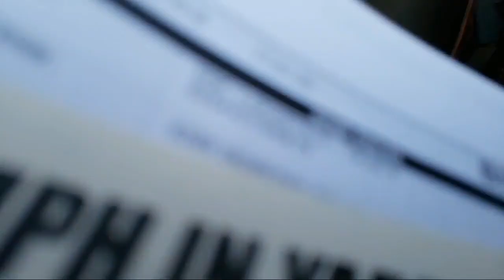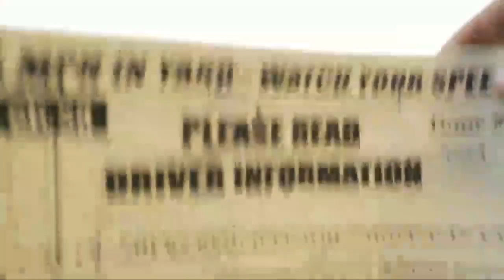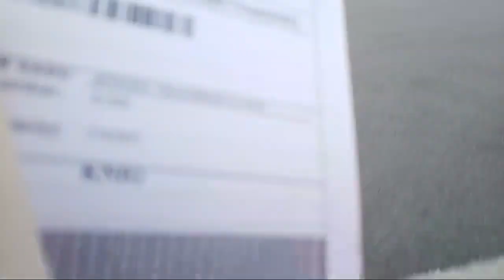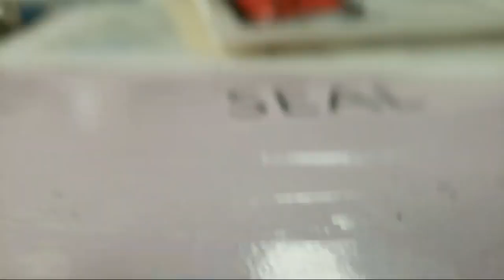Arriving At WinCo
🤫I made a group video chat "Dollface after dark" Join the conversation on Hangouts